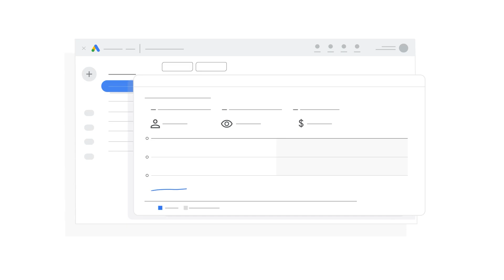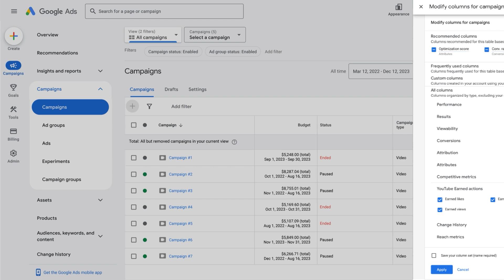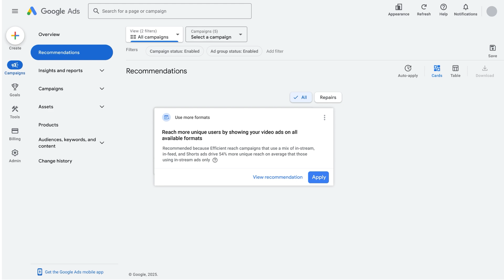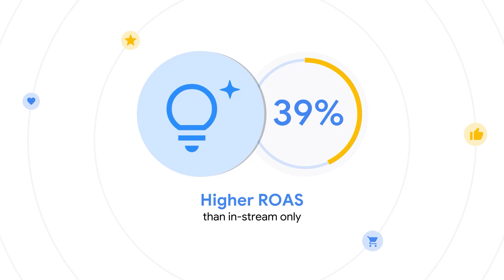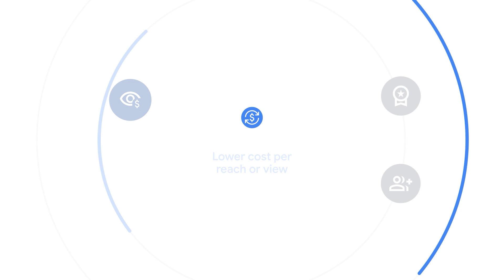Google Ads Tutorial: Optimize your brand campaigns: Brand Recommendations you need to know!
In this video, we’ll talk about three newly launched BrandRecommendations. These are a part of the Recommendations tab in GoogleAds that analyzes the advertiser’s Google Ads account history, campaign settings, and trends across Google to automatically generate recommendations to help advertisers improve the effectiveness and performance of their campaigns.

Brand Recommendations are recommendations specific to your CPM and CPV campaigns. They are also the building blocks of Optiscore for Brand, a score you’ll see in your account that is an indicator of how well your campaigns are set up to perform.

0:00 Introduction
0:55 Link your YouTube Channel to Google Ads
01:35 Add Videos with Different Orientations
02:19 Use All Formats for Video Reach Campaigns
03:50 Benefits of Applying Recommendations